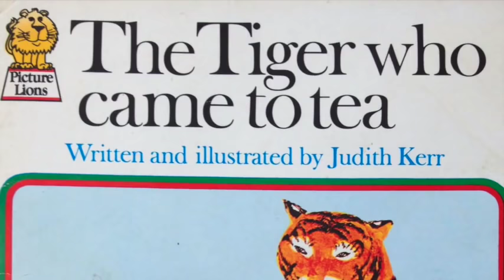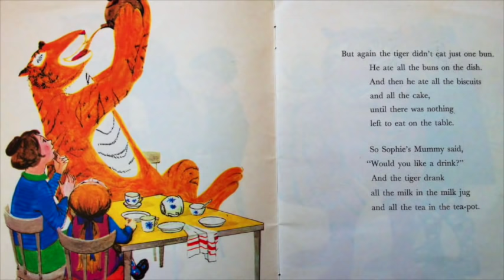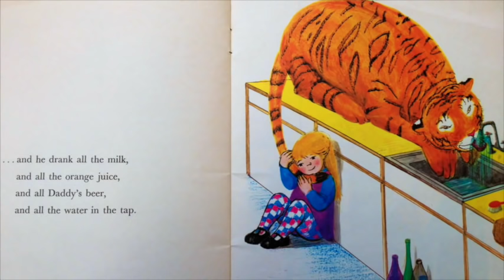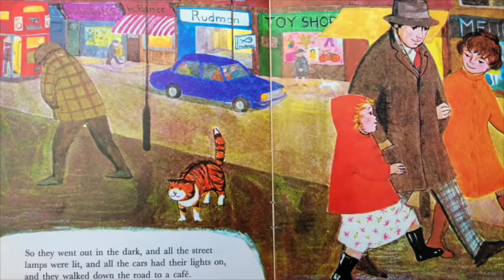The Tiger Who Came to Tea by Judith Kerr